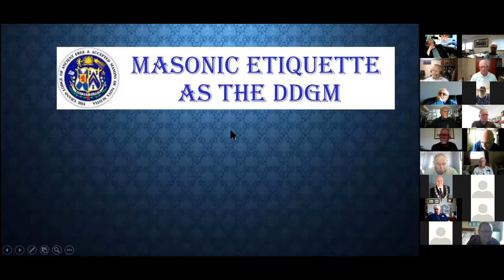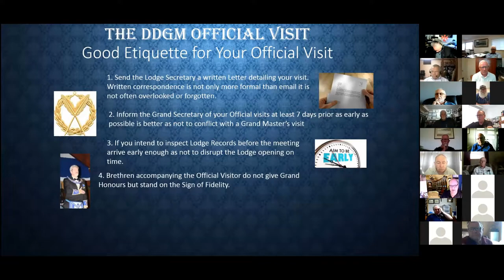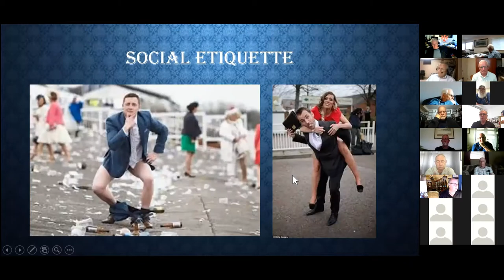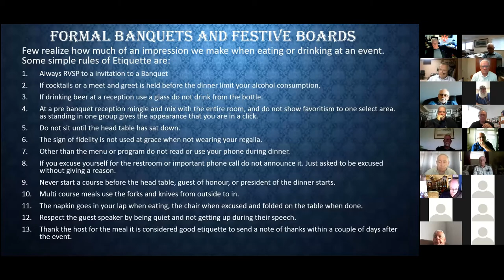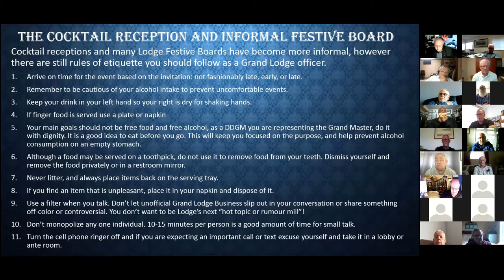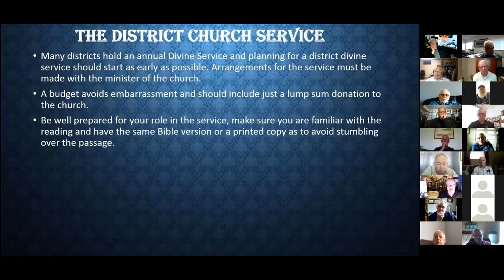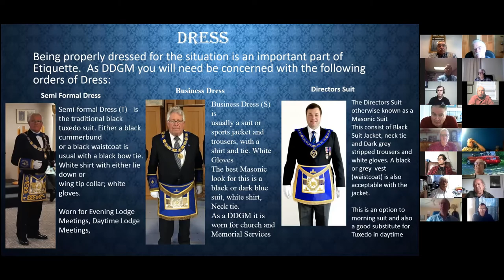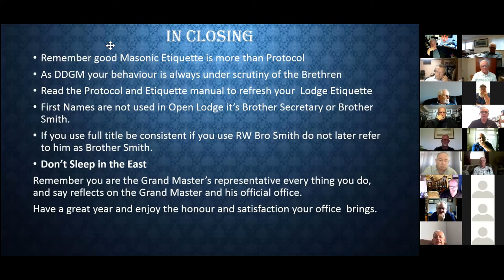DDGM Course Etiquette Lecture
The DDGM Course Lecture on Etiquette as a DDGM and a Grand Lodge Officer also contains some good common Masonic Etiquette for all Masons.